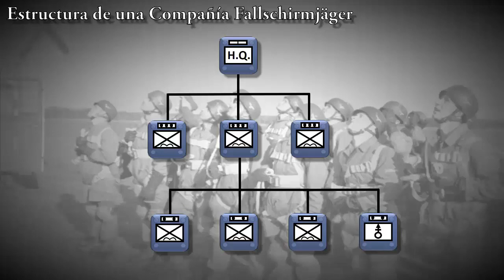Composición de una Compañía Fallschirmjäger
Composición de una compañía de paracaidistas alemanes en 1939 y 1944, junto con el armamento empleado por estas unidades.
DESPLIEGA AQUÍ... ⇩⇩⇩⇩⇩⇩⇩⇩⇩⇩⇩⇩⇩⇩⇩⇩⇩⇩⇩⇩⇩⇩⇩⇩⇩⇩⇩⇩⇩⇩⇩⇩⇩⇩⇩

VISITA A...